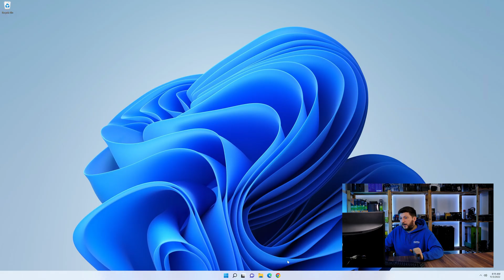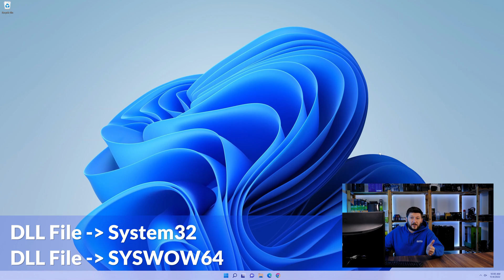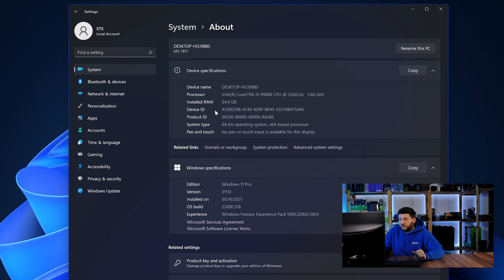iso.dll Error Windows 11 | 2x FIX | 2023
Are you getting a iso.dll is missing from your computer Error on Windows 11, 10, 8, or 7 because you tried to open up a game like PUBG, Fortnite, or a Program like Skype or Apache? No Problem! Let's fix your error and resolve your issue!

Method 1

- - Steps - -

- Copy/Paste the file/s into the designated folder:
     -- 32-Bit Windows:
          - Copy/Paste the file into - C:\Windows\System32
     -- 64-Bit Windows:

--- Method 2

- - Steps - -

-- Timestamps --
00:00 Intro iso.dll Error
00:30 Fixing iso.dll Method #1
01:40 Fixing iso.dll Method #2
03:00 Outro